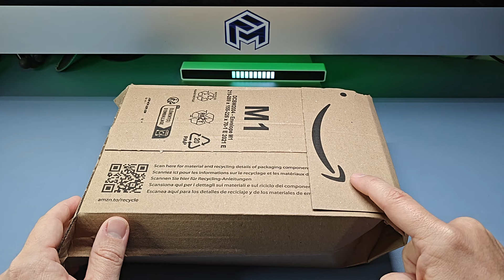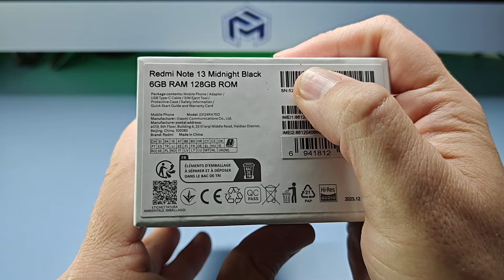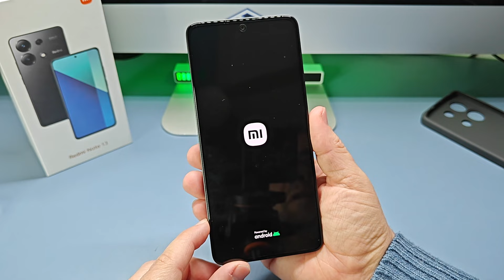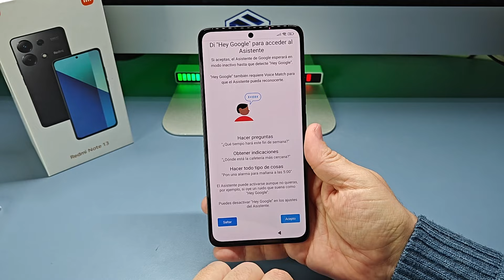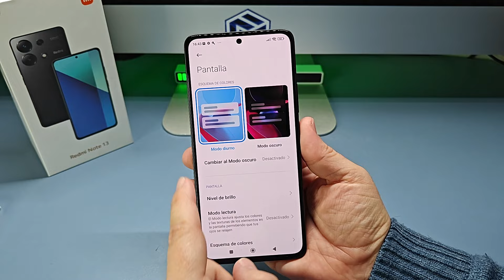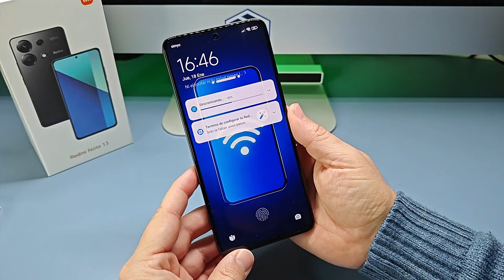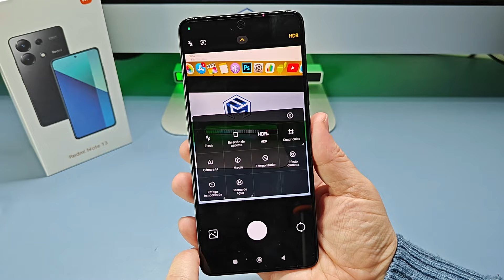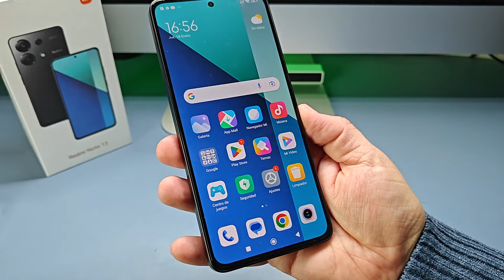Xiaomi Redmi Note 13 Unboxing, configuración y primeras impresiones en español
Por fin el Redmi Note de 2024! Xiaomi Redmi Note 13 Unboxing, configuración y primeras impresiones en español. Merecerá la pena en relación calidad precio? Compruébalo en este video!

☕☕☕¿Me invitas a un café por la ayuda? ☕☕☕

✅ Móviles en OFERTA!
Ofertas Amazon